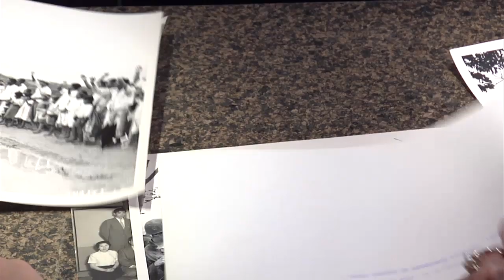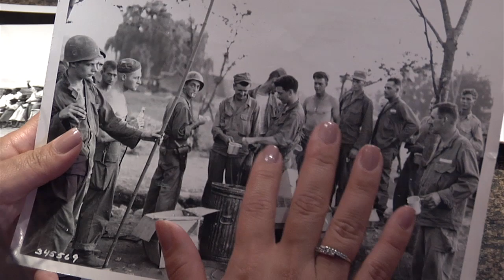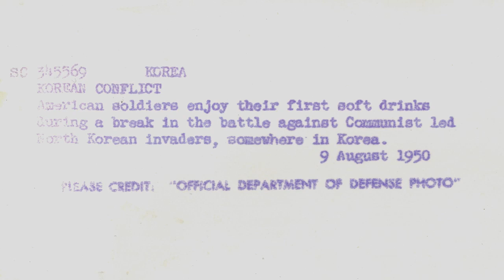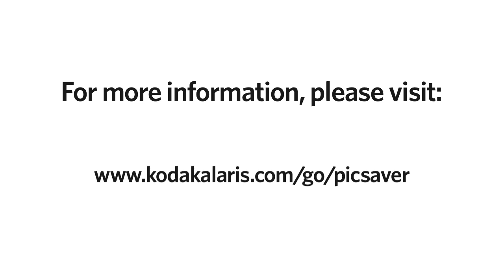Snapshots from Korea - Kodak Alaris and Gannett Share Korean War Photos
More than 5.7 million Americans served in the Korean War from 1950 to 1953. The U.S. Department of Defense chronicled the country’s involvement through photographs, a collection of which found its way into the care of Korean War veteran Betty Perkins-Carpenter. Now, Perkins-Carpenter would like to pass on these original photos, which remain in excellent quality, to the men and women pictured in them or their families. The Democrat and Chronicle, a Gannett publication, has teamed up with Kodak Alaris to share the photos with a wide audience. Digital files scanned by Kodak Alaris have been used to create an online gallery. We invite you to browse the gallery and -- if you have ties to the Korean War -- to keep an eye open for people or places you might recognize. For more information on the technology used to scan these images, please